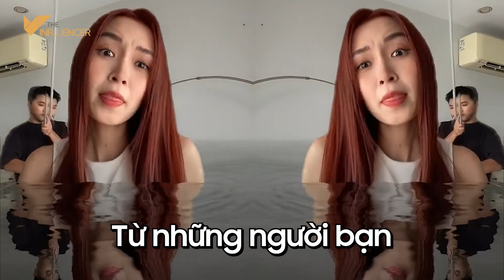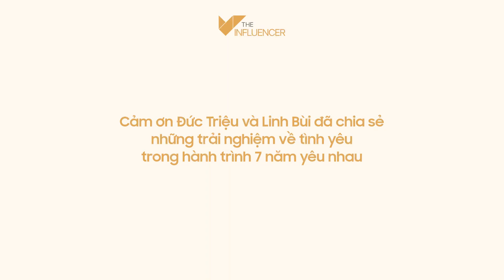Lovvin' Family: "Năm đầu tiên yêu nhau, Đức đã biết mình muốn cưới Linh làm vợ" | HỌC - YÊU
Trước khi chính thức trở thành người yêu, giữa Đức Triệu và Linh Bùi là 1 năm làm… người lạ, 1 năm làm bạn thân, và 2 lần Đức Triệu bị từ chối.
Đó là cả một hành trình 7 năm bên nhau, không dài nhưng cũng chẳng hề ngắn để giờ đây có một Lovvin' Family tràn ngập hạnh phúc.
Hãy cùng The Influencer lắng nghe câu chuyện tình này nhé.
Series Học-Yêu là những câu chuyện và bài học tình yêu của các influencers. Tình yêu cho chúng ta những bài học về cuộc sống, con người - và thậm chí là những bài học mới về chính mình. Yêu là một hành trình cảm xúc tự nhiên và đầy tính bản năng; nhưng phải học, thì chúng ta mới biết cách yêu sao cho trọn vẹn
THEINFLUENCER.VN - TRANG THÔNG TIN CHUYÊN BIỆT HÀNG ĐẦU VỀ LĨNH VỰC INFLUENCER MARKETING TẠI VIỆT NAM